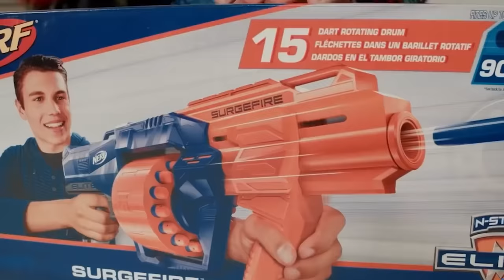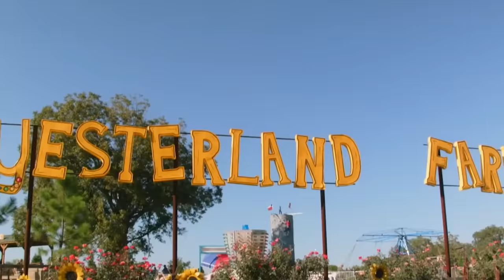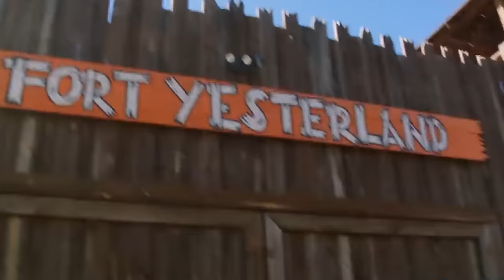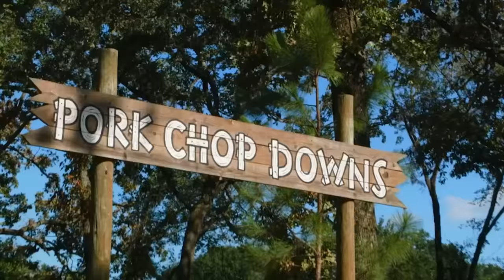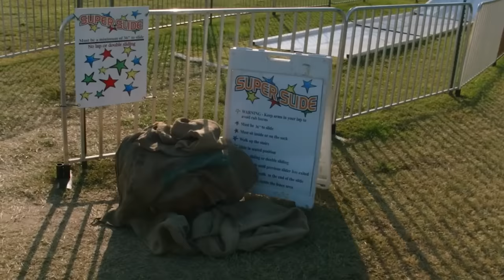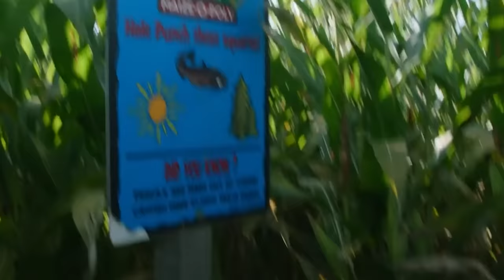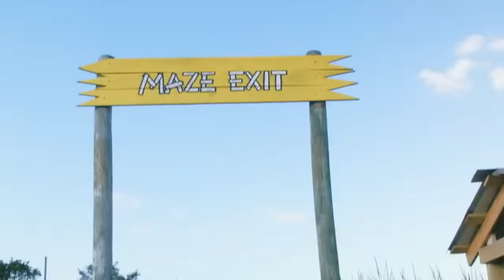The Grinch Tries to Steal Christmas! @TRexRanch | Jurassic TV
The Grinch tries to steal our Christmas! Santa delivers Christmas presents after spotting a life size Raptor Dinosaur at Dino HQ. After Santa leaves, the Grinch shows up to take all the Christmas presents and ornaments. So Park Ranger Aaron and Park Ranger LB have a Nerf blaster showdown with the Grinch using their new Christmas toys.

Moonbug Kids - Jurassic TV
Jurassic TV is home to the very best Dinosaur videos for kids! We have cool dinosaurs, scary dinosaurs, flying dinosaurs, giant dinosaurs and even funny dinosaurs for all your Dino needs! By joining us, you can watch and learn about dinosaurs through fun dinosaur cartoons like My Magic Pet Morphle and awesome live dinosaurs from T-Rex Ranch. We also have fun toy unboxing, surprise opening videos of new dinosaur toys, and much more!

Join us for regular uploads of the very best dinosaur videos, dinosaur cartoons and dinosaur songs for kids - perfect for your dino-loving child!

In this dinosaur compilation, we welcome you to T-Rex Ranch, a park full of all kinds of awesome dinosaurs! Come along on the ultimate playdate with park rangers Aaron and LB and all the other rangers at T-Rex Ranch, looking after all the different dinosaurs in the park. They use dinosaur toys and invent cool gadgets to help them protect and care for the dinosaurs in their park. A favourite of kids aged between 4 and 8 years old, with its imaginative storylines and CGI dinosaurs that entertain while teaching kids about the natural and prehistoric world.

 🎞 EPISODE TIMESTAMPS 🎞

00:00 Dinosaur Christmas Toys & The Real Santa! Family Fun Kids Story with Dinosaurs & The Grinch

10:48 Christmas for the Dinosaurs! Opening Dinosaur Presents from Santa & Jurassic World Surprise Toys

24:19 Dinosaur Christmas Story

39:40 Giant Surprise Maze Game! Family Fun Christmas Tree Farm & Outdoor Holiday Park with Kids Activities

📢 SOCIAL MEDIA 📢